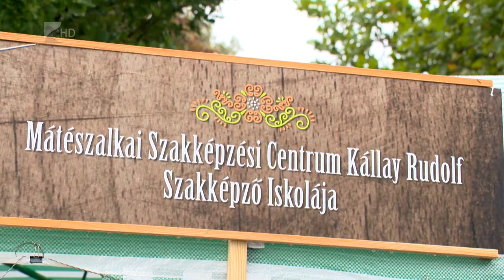Tirpák Fesztivál - Kölcsey Tv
Több mint 20  csapat résztévtelével, idén már 5. alkalommal szerveztek Tirpák Fesztivált Nyíregyházán. A hétvégén két napon keresztül közel 40 féle étel és több pálinka közül válogathattak a Kossuth térre látogatók. A szombat este egy retro koncerttel zártult.